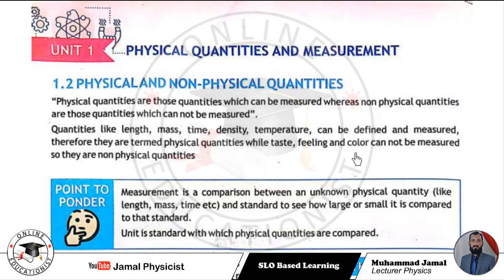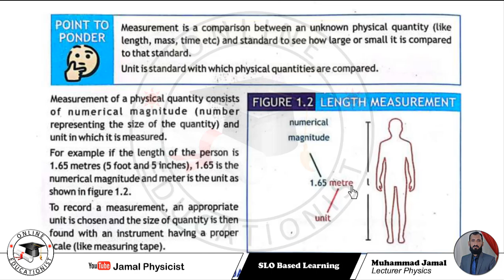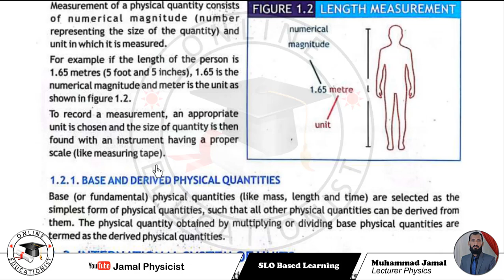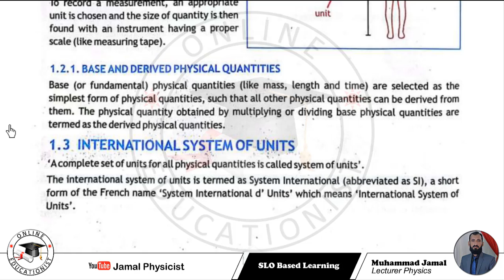Physical & Non Physical Quantities | Unit 1 Physics Quantities & Measurements | 9th | National Book